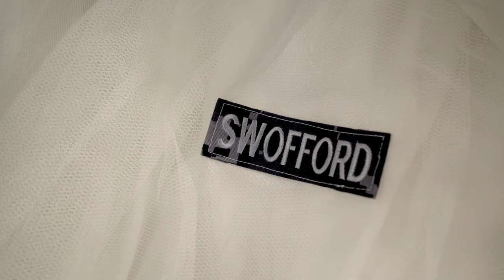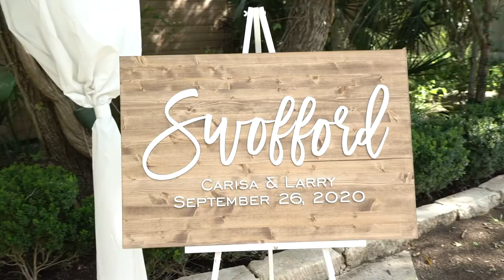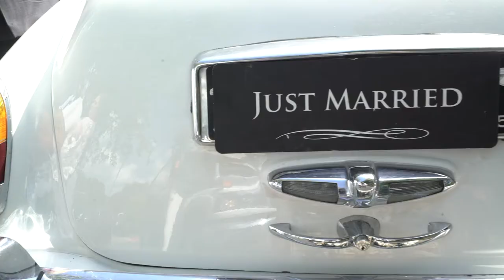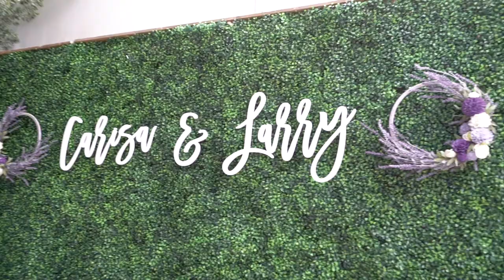The Wedding Film of Carisa & Larry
The highlight wedding film of Carisa and Larry.  Filmed at the beautiful Hummingbird House in Austin, Texas on September 26th, 2020.